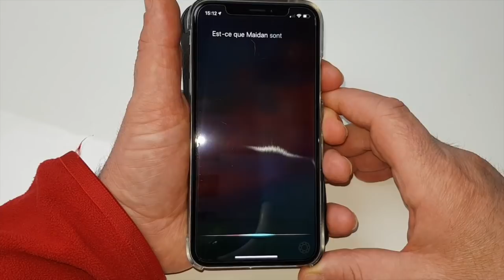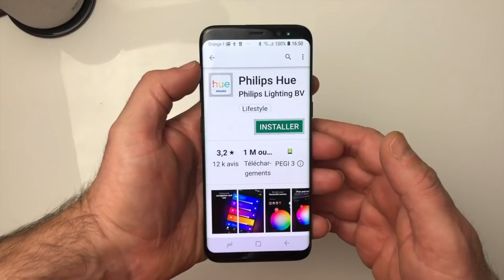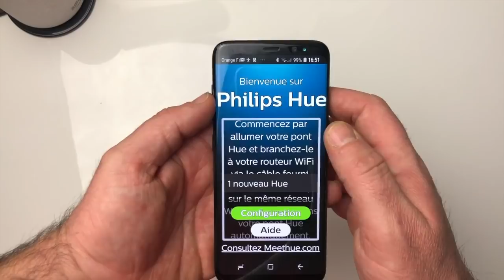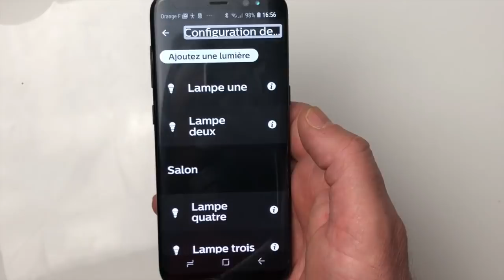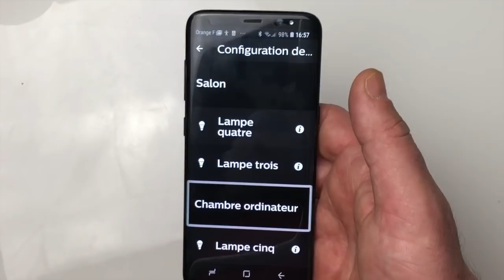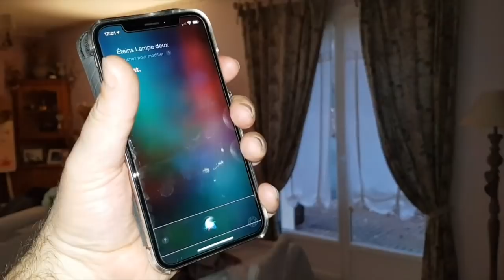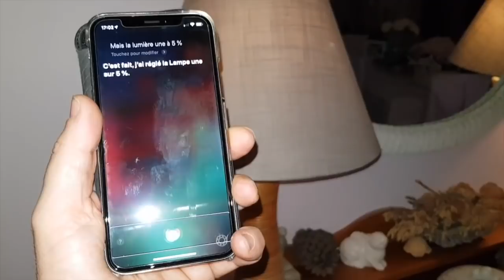Philips Hue Maison Connecté Ampoules Connectés Assistant Google Siri Alexa !!!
Salut dans cette vidéo je te présente un pack d'ampoules Philips Hue, tu vas pouvoir gérer toutes tes ampoules à la voix avec Google  Assistant Alexa , Siri entièrement compatible et accessible devient le maître de tes lumières.